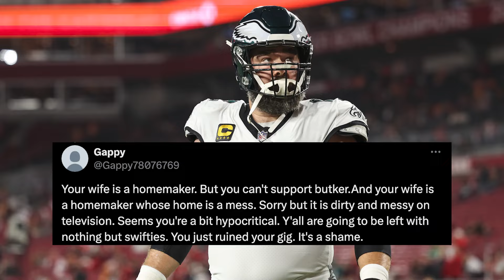Jason Kelce and Kylie Kelce’s complete relationship timeline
Jason Kelce and his wife Kylie met on Tinder back in 2014 and have been together for almost a decade! Page Six is breaking down the couple's entire relationship timeline. From the football field to attending their first Taylor Swift concert together, we're covering it all and everything in-between. Watch the video to learn more about this love story.